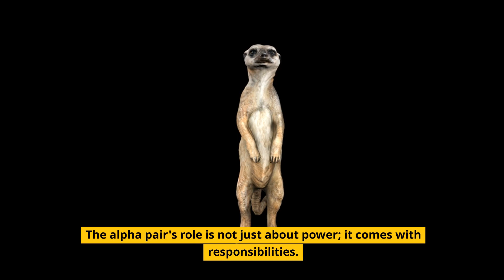The Curious Social Lives of MEERKATS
The Curious Social Lives of MEERKATS: A Desert Documentary
🌵 Explore the Wild Side of the Desert with Our Meerkat Adventure! 🌞

Get ready for an unforgettable journey into the fascinating world of one of Africa's most captivating creatures – the meerkat! Join us on this thrilling desert expedition as we unveil "The Curious Social Lives of Meerkats: A Desert Documentary." 🎥🐾

🌟 In this mesmerizing documentary, we dive deep into the heart of the Kalahari Desert to observe these pint-sized predators and their complex social dynamics. Discover the secrets of their survival, their incredible teamwork, and their heartwarming family bonds.

👀 Jaw-dropping close-ups of meerkats in their natural habitat.
🤩 Exclusive insights into their hunting and foraging techniques.
💕 Heartwarming moments showcasing their tight-knit family life.
🌅 Stunning desert landscapes and breathtaking sunsets.

Not only is this documentary a visual treat, but it's also packed with valuable information about meerkat behavior, ecology, and conservation efforts. Perfect for students, nature enthusiasts, and anyone curious about the animal kingdom!

Let's embark on this incredible journey together and unlock the mysteries of "The Curious Social Lives of Meerkats." 🐾🌵

✅ RELATED TERMS: Curious Social Lives of Meerkats,Meerkats, Desert Wildlife, Nature Documentary, Wildlife Adventure, Kalahari Desert, Animal Behavior, Meerkat Social Structure, Meerkat Family Bonds, Desert Ecology, Wildlife Conservation, African Wildlife, Close-up Meerkat Footage, Meerkat Foraging, Meerkat Hunting, Desert Habitat, Meerkat Clan, Wildlife Observation, Nature Education, Meerkat Facts, African Desert Animals,Fun Facts Galore